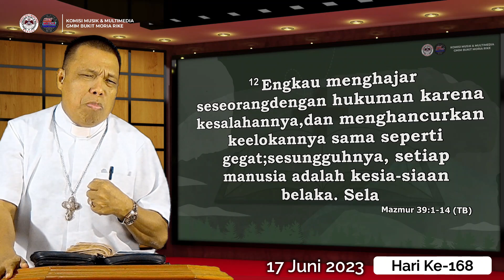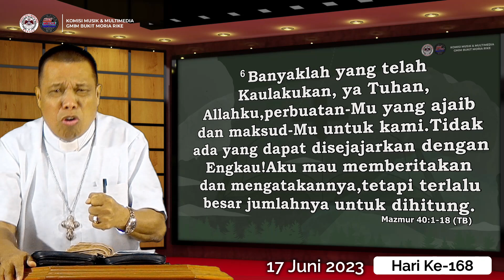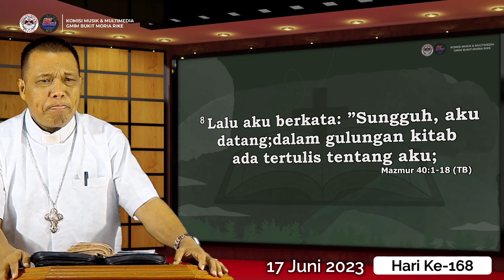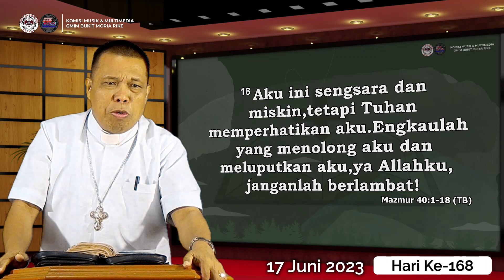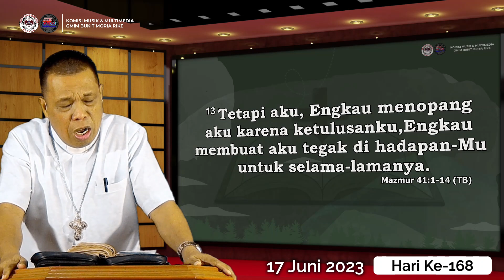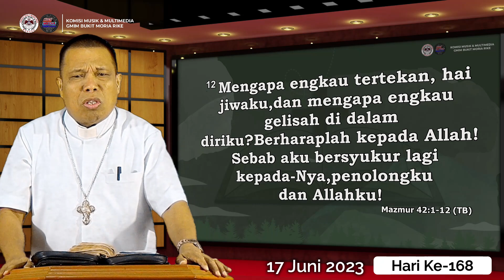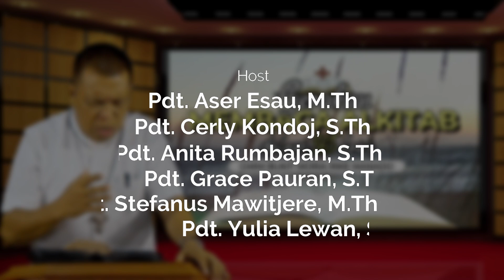Hari ke-168 | Gerakan Membaca Alkitab | Mazmur 38 - 42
17 Juni 2023
Pembacaan Alkitab : Mazmur 38 - 42
Pembaca Alkitab: Pdt. Aser Esau, M.Th
Selamat beribadah..